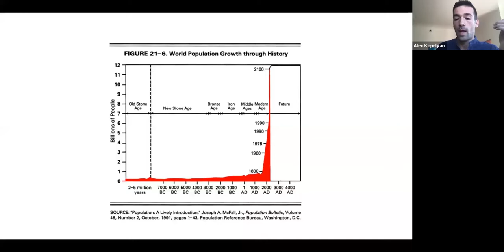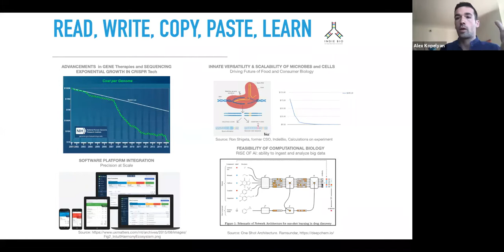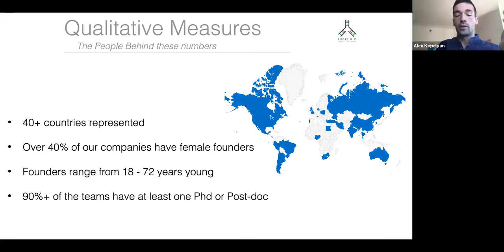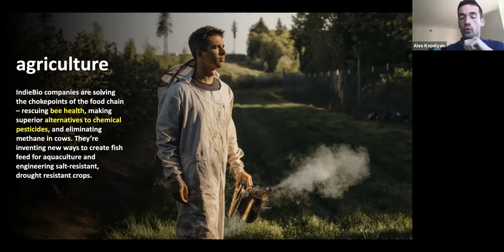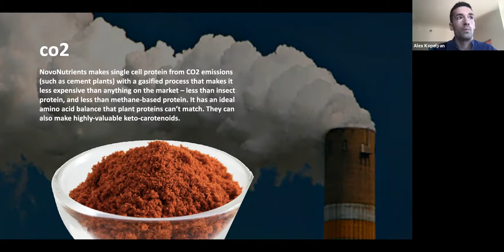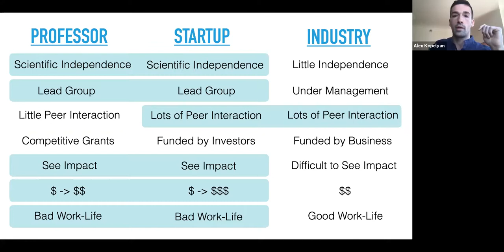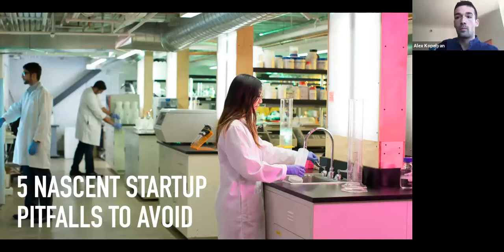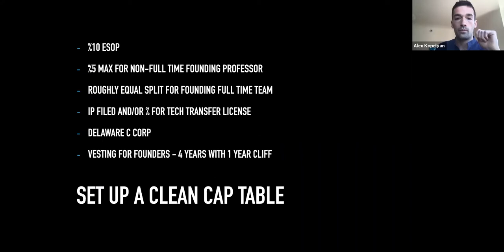OCEAN VISIONS TALKS - Alex Kopelyan - Funding science-based startups at IndieBio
Alex Kopelyan is a Partner at IndieBio, focused on enabling scientists to build radically transformative companies to solve the biggest problems in human and planetary health. We do this through a four month accelerator program where we provide companies with daily hands-on mentorship by the IndieBio team, access to biosafety level 1 & 2 labs, and a network of over 1,000 alumni founders, mentors, VCs, and industry partners. Founders get our core investment package of $250k, with option for a new $250k addition.

Alex been at IndieBio for over five years, working with the portfolio of 140+ companies with a focus on their business model, go to market strategy, and fundraising. Prior to IndieBio he did a startup focused on behavior change (you can guess how that went, lessons learned) as well some work in social impact and global health.